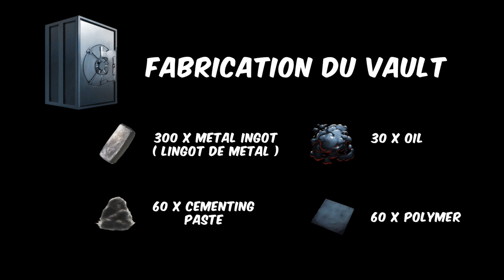Ark Survival Evolved - FR - Tutos à Gogo - Le Vault ou Coffre Fort - #65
Ark Survival Evolved - FR - Tutos à Gogo - Episode 65 - Le Vault ou Coffre Fort

Je vous propose une série de tutoriaux qui vous permettrons de mieux appréhender vos parties sur Ark si vous débutez.

Dans ce tutoriel, nous allons traiter du Coffre Fort et de son utilité dans Ark Survival Evolved.